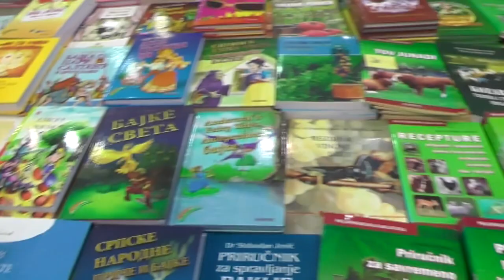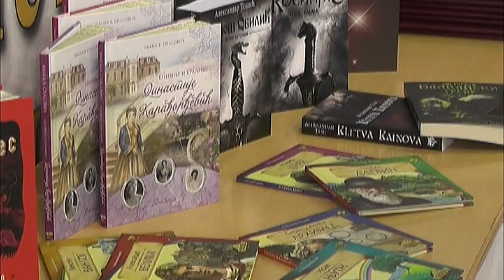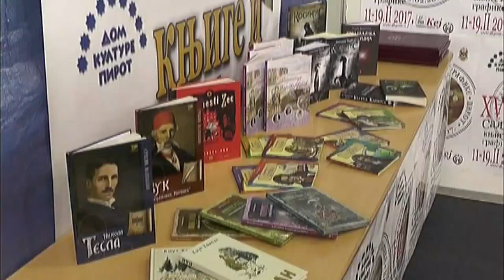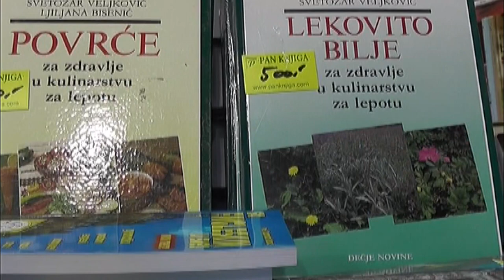SALON KNJIGE I GRAFIKE OD 10. DO 17. FEBRUARA 03022023